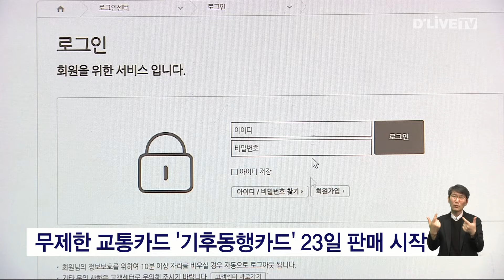무제한 교통카드 '기후동행카드' 23일 판매 시작 / 딜라이브TV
【 앵커멘트 】
무제한 교통카드 '기후동행카드'가
23일부터 판매를 시작합니다.

【 VCR 】
카드는 모바일과 실물 두 종류가 출시됩니다.

금액은 자전거 따릉이 이용유무에 따라
6만 2천원권과 6만 5천원권으로 나뉩니다.

구입 방법은 모바일카드의 경우
모바일티머니 앱을 무료 다운로드 받으면 되고
실물카드는 역사 내 고객안전실에서
현금 3천 원을 주면 구매 가능합니다.

모바일카드는 계좌 이체,
실물카드는 기존 교통카드와 동일한 방식으로
요금을 충전하면 됩니다.

한편 기후동행카드는
서울시가 도입한 새로운 교통정책으로,

지하철과 버스 등 대중교통을
무제한 이용할 수 있는 교통 정기권입니다.

본격적인 이용은
주말인 이달 27일 첫차부터입니다.